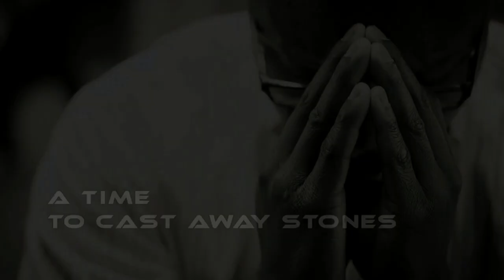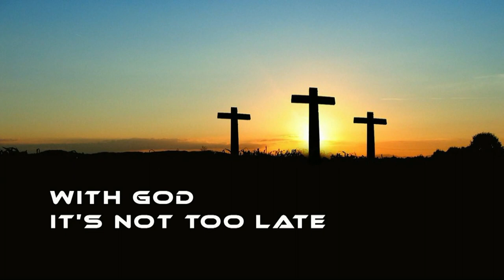Larry Norman - Turn! Turn! Turn! - [1998 - The Byrds Cover]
Larry Norman – Oh Little Sister – Track 7
Written by: Pete Seeger - Made famous by The Byrds in 1965
From the Album "Copper Wires" ~ Solid Rock Records – 1998
15 recordings which have not been issued before, except on the official Larry Norman website. All the songs are studio recordings. The first 11 are from the 1998 internet party and feature four brand new songs from Larry's pen, a cover of People! 's 1967 hit single "I Love You", and out¬standing performances of Curtis May field's classic "People Get Ready" and Bob Dylan's apocalyptic hymn "When He Returns", Byrd's numbers "Turn, Turn, Turn" and "I Am A Pilgrim". At points during this CD I feel this is what 'Home At Last' could have sounded like had it been well recorded and performed. A lot of the new material is personal and mel¬low sounding with instrumental solos being dominated by flutes, recorders and some gorgeous slide guitars. "Protect My Child" is the only out and out rocker and receives a fine Jaggeristic vocal from Larry. There's a nice blend of sounds and tempos here, lots of pop, a bit of coun¬try rock, a little reggae and some stomping gospel. The bonus tracks stem from an internet jam session in 1997 and are a little looser, a lot louder and feature a bit of studio chat left in between the songs which are new fun versions of "A Woman Of God", a funked out "Watch What You're Doing". "Why Don't You Look Into Jesus" is given a reggae pastiche treatment and there's a new ultra-cool take of "Why Should The Devil Have All The Good Music". While it is neither an all time classic nor an intellectual tour de force, 'Copper Wires' is still a very enjoyable, pleas¬ant listen. And that's just fine by me, because after having produced umpteen classic albums from 'Upon This Rock' in 1969 to 'Stranded In Babylon' in 1991 Larry Norman has got nothing left to prove to anyone. This fact hasn't stopped him releasing 84 completely new tracks (and remarkably, not available elsewhere!) featuring 11 brand new songs and adding up to five hours 48 minutes and 55 seconds of new music. He ain't dead yet!

Personnel:
Larry Norman: guitar, vocals, harmonies, keyboard, mixing
Charles Norman: guitar, keyboard, bass guitar, harmonies, engineering, mixing
Kenny “Bam Boom”: drums
Gary Pomeroy: guitar, slide guitar
Wolf Ulvers: keyboards
Jason Carter: drums
Cory Knowland: guitar, keyboards, mixing
Mark Gillman: keyboard, harmonies
Carrie Knowland: harmonies
Kristin Stavang: harmonies
Mike Finch-Norman: harmonies
Dustin Falgout: harmonies
Kerry Hopkins: harmonies
Kristy Makasiyowin: harmonies